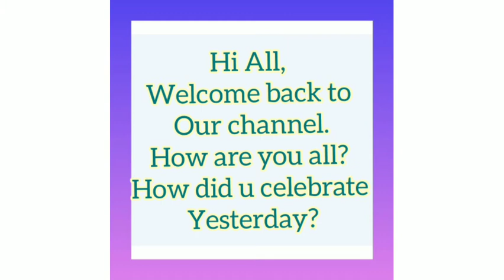Some books for beginners who are preparing for bank clerk exams.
This is only suggestion and for beginners

Total combo of 4books . This is more than enough.